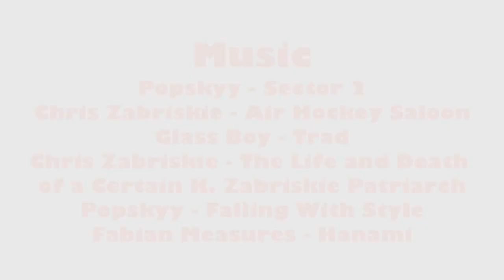Let's Read Supermahou Chapter 1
MUSIC CREDITS
Popskyy - Sector 2
Chris Zabriskie - Air Hockey Saloon
Glass Boy - Trad
Chris Zabriskie - The Life and Death of a Certain K. Zabriskie Patriarch
Popskyy - Falling With Style
Fabian Measures - Hanami